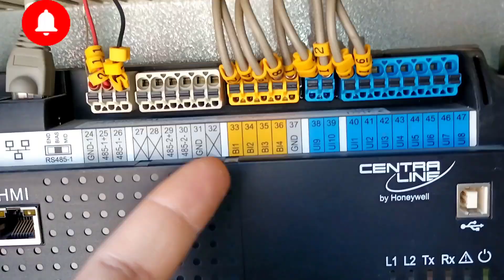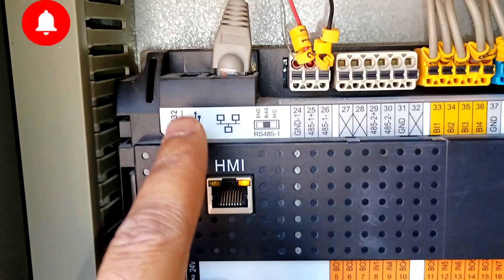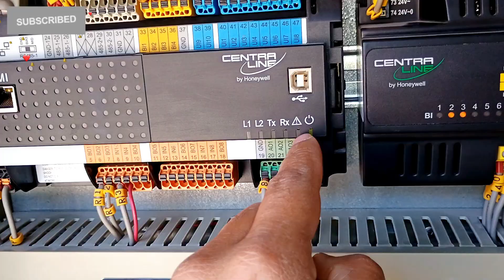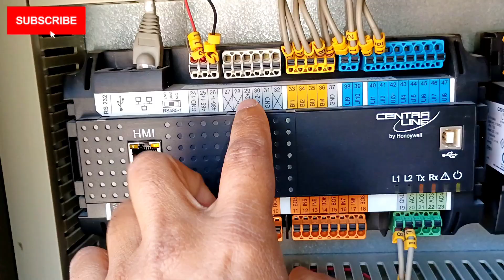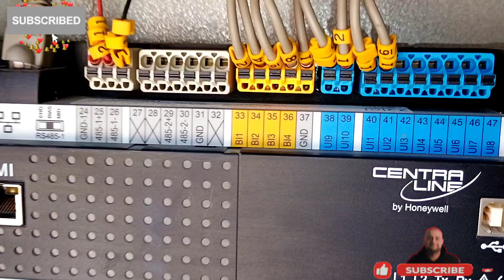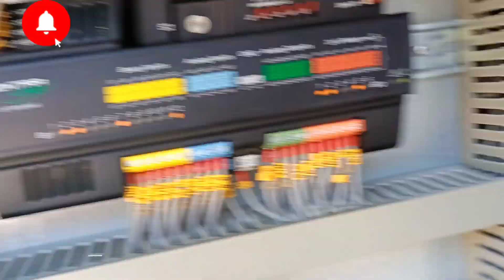Honeywell Centraline DDC controller|CLEA2026B0 DDC|ddc Panel in bms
Honeywell Centraline DDC controller|CLEA2026B01 DDC
ddc Panel in bms
CLEA2026B0 DDC
eagle quantum premier controller manual
eagle controller manual
eagle honeywell
ddc input output device wiring
Niagara ddc controls manual
Honeywell eagle controller
Honeywell Niagara ddc Control
How to connect input output device in dcc
ai ao di do connection in DDC
ddc me Ai Ao Di Do ka connection kaise Kiya jata hai
Ai AO di do ka wiring ddc me kaise krte hai
What is ddc wiring?
What is a digital input in DDC?
What is the DDC panel in BMS?
What is DDC used for?
What is DC vs DCC wiring?
What is the function of DDC?
What is BMS input and output?
What is the difference between DDC and PLC?
What are the three types of BMS?
What is the purpose of the input output module?
How to work a BMS system
ddc
ddc panel setting
VLC ddc setting
VLC ddc jumper money
Alerton ddc panel wiring
Honeywell DDC panel
Siemens ddc panel wiring
Schneider electric ddc panel wiring
ddc VLC -1600
ddc Vlc-16160
ddc VLC 853
Ddc VLC 1188
Honeywell VLC sereies ddc wiring
ddc input/output module
ddc controller details
Ddc wiring details
ddc controller explained
Alerton VLC ddc panel Digital/Analog input jumper setting?
Honeywell Alerton DDC controller
type of signalHoneywell Smart excel ddc Panel wiring?
ddc  panel wiring diagram?
ddc
Siemens ddc panel
Siemens ddc controller
Plc panel wiring
#!Siemens ddc control|
ddc WhaWhat is ddc#ddc panel
What is ddc
ddc kya hota hai
XFLA30000 ddc controller
XFLA823 ddc controller
Honeywell ddc controller?
Smart excel ddc control panel?
bms system wiring diagram
ddc panel for bms
bmscontrolsystem
building management system learning
building management system in hindi
What is bms
BMS control system
bms system
Bms course
hvac bms control system
bms learning
online bms course
building management system training
Bms operator work
What is a BMS panel?
ddc controller#bms training
What are AI AO DI DO signal?
Ai Ao di do kya hota hai
digital input aur output signals
analog input and output signals
analog output
plc basics
siemens plc
Which is better HMI or SCADA?
What is HMI in SCADA?
What is RTU in SCADA#DI Do and AI AO
DI/DO and AI/AO signals
What are digital inputs and outputs?
What is a digital input or output device?
What are the examples of digital inputs and outputs in PLC?
What are AI, AO, DI, and DO?
What is difference between AO and AI?
What is the full form of Di Do?
Digital output
what is digital output
whst is digital input
analog input kya hai
digital input plc
digital input and output
analog output plc
Sk education and technology
Ai Ao di do signal
Ai ao di do kya hai
di do Ai Ao signal
ddc panel working
ddc panel working principle
Ddc sniedher electric
Ai ao di do instrument
what is building management system
What is bms
BMS control system
bms system
Bms course
bms learning
online bms course
Bms operator work
ddc controller
ddc panel connection full details
ddc panel termination
ddc panel drawing
ddc panel honeywell
ddc control panel
ddc panel for hvac
ddc panel siemens
Panel wiring basics
ddc sniedher electric
what is ddc in hvac
Ddc hvac controls
ddc controls hvac
what is ddc control system
bms operator work
Bms control panel wiring
2#Bmscourse#What is ddc
 ddc panel full details
ddc in bms
also ask
How do DDC controls work?
What are the components of DDC panel?
What is the difference between PLC and DDC?
What is DDC cable?
What is the voltage of a DDC panel?
What is the difference between DDC and BMS?
What is the difference between DDC and Scada?
What is benefit of DDC?
What is the full form of HVAC?
Where is DDC used?
What are the advantages of DDCs?
What is DDC in signal processing?
What is DDC vs PLC?
What is DDC in telecom?
What is DDC server